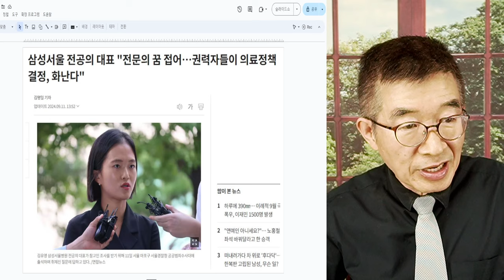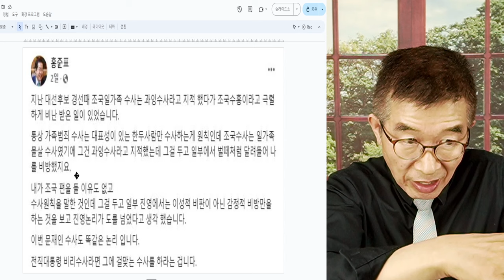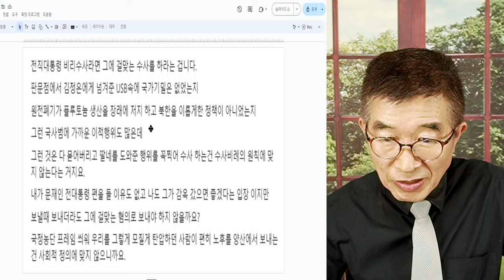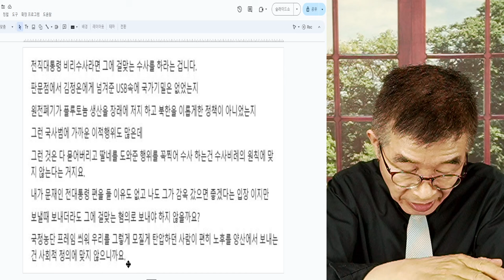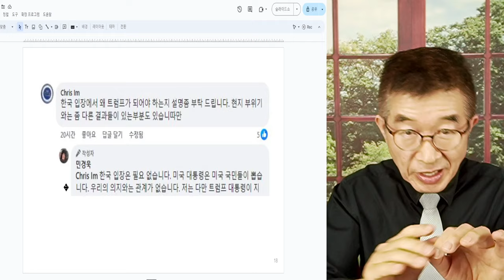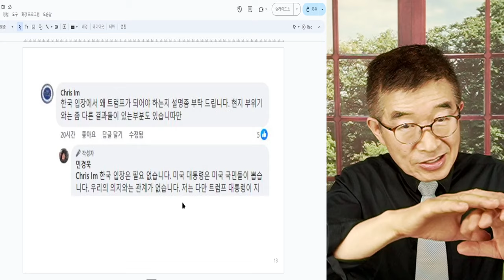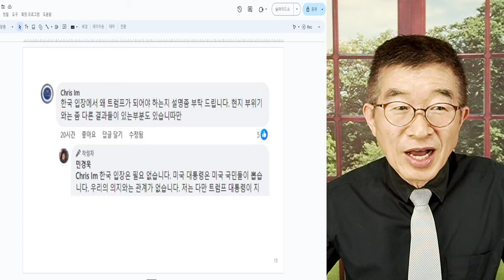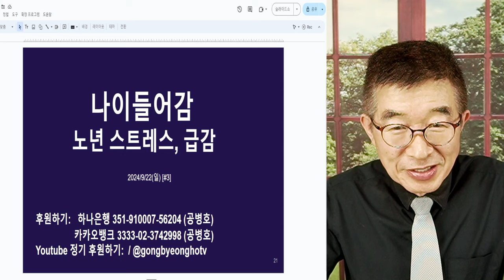한국에서, 사는 일 / 왠만하면 눈 감아야 / 못 본척, 못들은 척 [공병호TV]